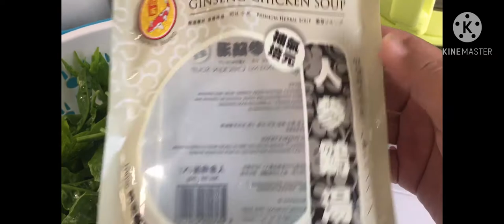CHINESE RECIPE GINSENG HERBAL SOUP||ARLHYNE Journey